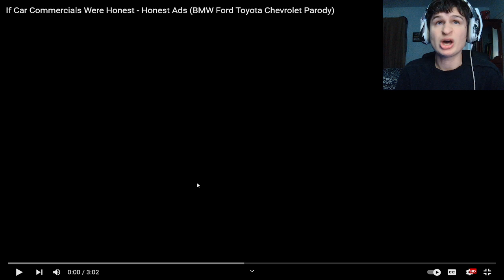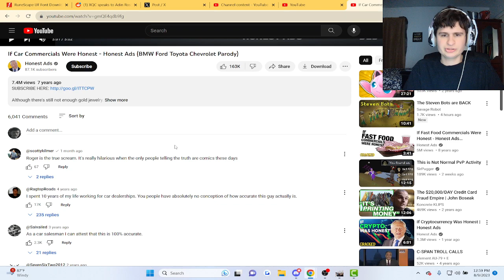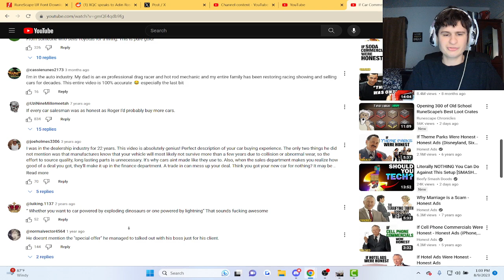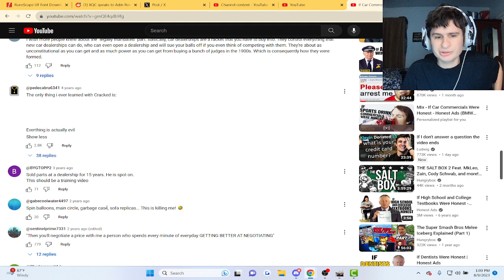If Car Commercials Were Honest | Reaction!